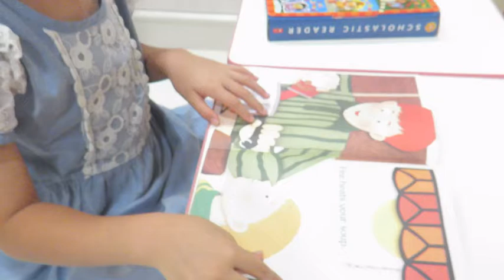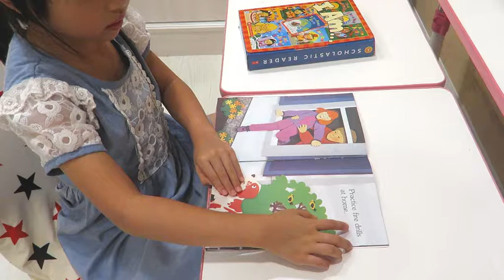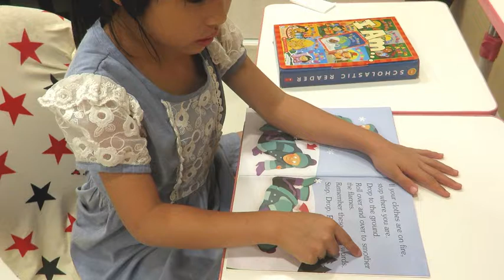【英文故事 #6】I Am Fire- 科學讀物level 1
這本是在介紹火。除了火的功用外，還提醒小孩要小心火、Fire drill消防演習。也提到，如果你的衣服著火，謹記三個步驟: Stop、Drop、Roll。
淞兒會在地上打滾，說是在練習滅火……。

Scholastic Reader分級讀物的最初階 - Science Readers ( Level 1)。
淞兒很喜歡「科學讀物」的這個系列，一共有10本。我們每星期會錄一本留作紀念囉 :)